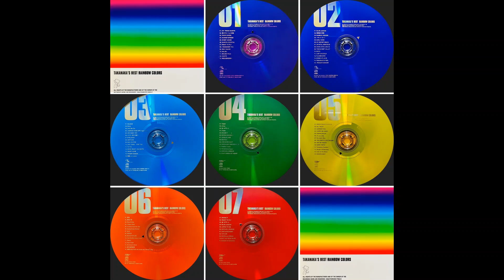高中正義 TAKANAKA'S BEST ～RAINBOW COLORS～ (DISC 1 of 7)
高中正義 / MASAYOSHI TAKANAKA
TAKANAKA'S BEST ～RAINBOW COLORS～ (7CD) (2001)

00:00:00   01. OH! TENGO SUERTE
00:04:16   02. 憧れのセーシェル諸島
00:10:22   03. TROPIC BIRDS
00:19:10   04. SUMMER BREEZE
00:24:04   05. SWEET AGNES
00:28:43   06. GASCON COCKTAIL
00:32:25   07. READY TO FLY
00:39:21   08. I REMEMBER YOU
00:44:47   09. SEXY DANCE
00:50:35   10. MALIBU
00:56:45   11. BELEZA PULA
01:04:38   12. NIGHTS
01:09:30   13. 伊豆甘夏納豆売り